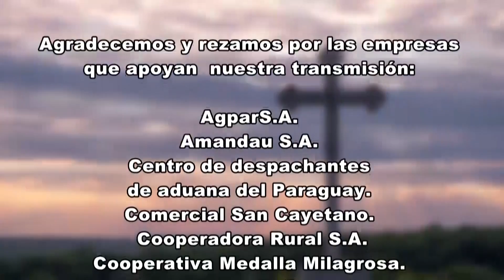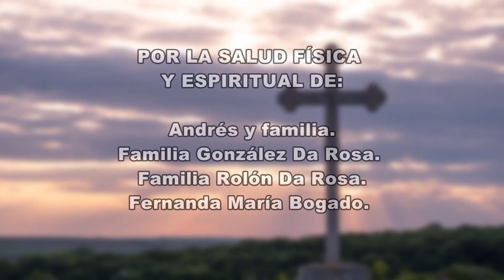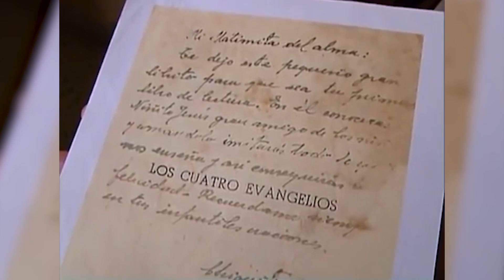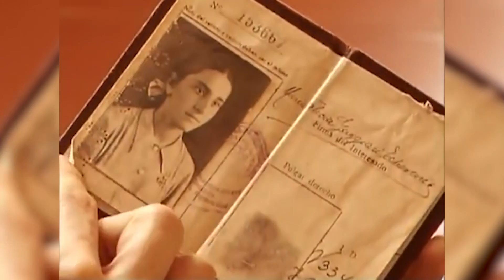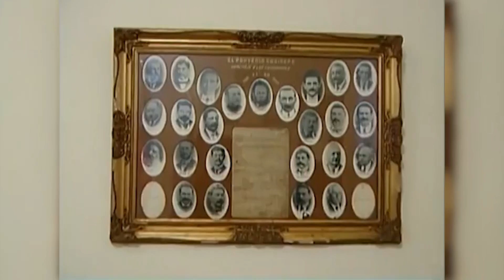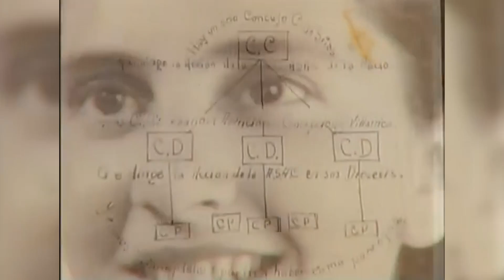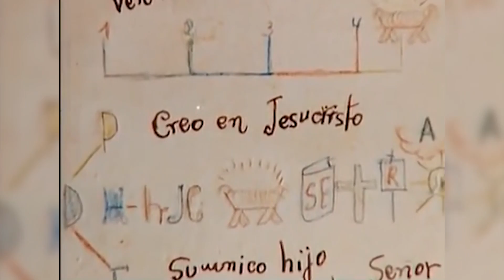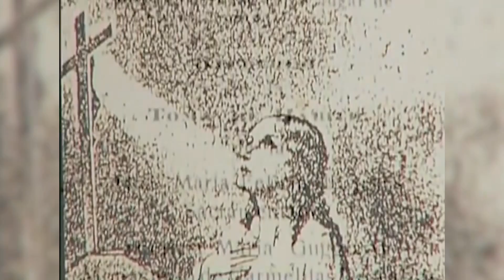SANTA MISA 23 DE JULIO DEL 2022 SÁBADO